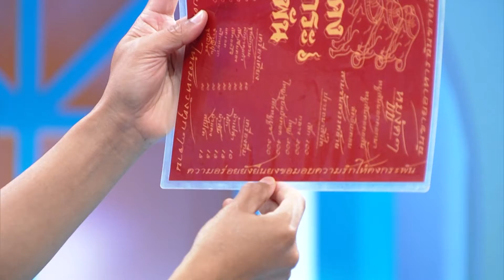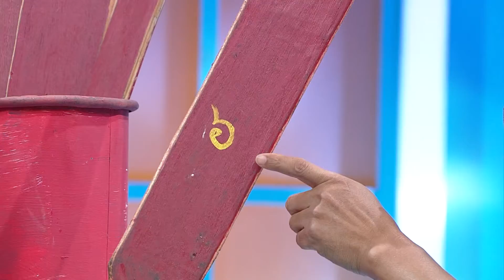รายการพ่อบ้านงานเข้า EP 89 พาชิมอาหารพื้นบ้าน จ.ระยอง l 3 ธ.ค. 63 l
ร้านเนื้อย่างสุดแปลก แต่รสชาติสุดปัง ร้านคงกะพันเนื้อย่างของ แจ๊ค พรศักดิ์ ศิริสุนทร
วันพฤหัสบดี ที่ 3ธันวาคม
เวลา 09:05-09:30 น. ช่องเวิร์คพอยท์ กด 23
พ่อบ้านงานเข้า รายการพ่อบ้านงานเข้า ลิงแชนแนล lingchannel ติดตามความสนุกกับเหล่าพ่อบ้านย้อนหลังได้ที่ ...
📌facebook : ลิง แชนแนล ling channel
📌youtube : ลิง แชนแนล ling channel